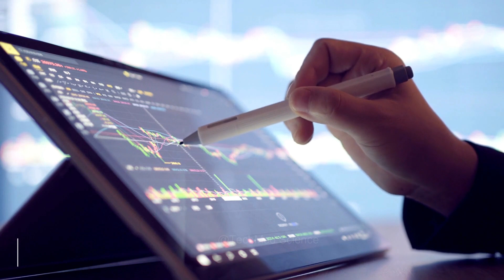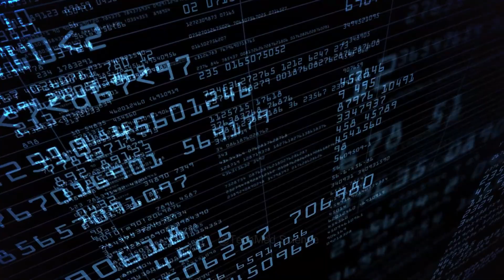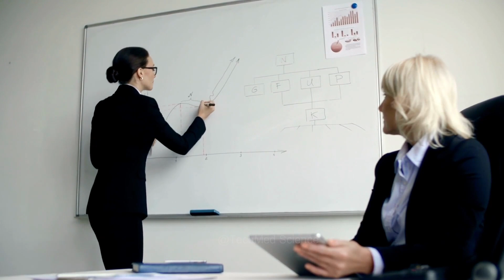How weather predicted ? What is the science behind?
"Discover accurate weather forecasts with our advanced science and real-time data. Watch now!"

"Experience the future of weather prediction tech in our latest video. Stay informed, watch now!"

"Unlock the secrets of reliable forecasts with our video on data analytics and supercomputing. Hit play for accurate predictions!"